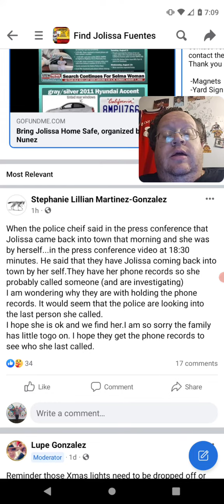Police Don't Want To Help Jolissa Fuentes Family